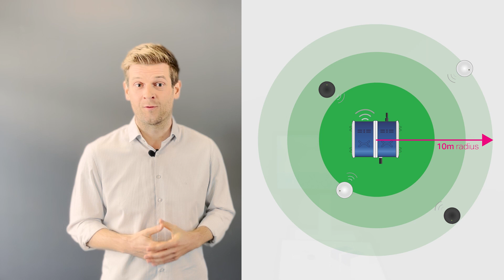XF-P3 wireless pickup sensor | Lift & Learn requiring minimal integration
This video explains our easiest-to-implement sensor: the XF-P3 wireless pickup sensor. Because of the utilized technology, the required installation work is very minimal. It is the perfect sensor to use when: (1) retrofitting an existing installation (2) wanting to create a large interactive area (3) working with transparent furniture

CHAPTERS:
00:00 technology explained
00:55 large interactive area
01:08 battery-life
01:34 colors and models
02:04 other application ideas
02:22 how-to pair
03:15 visual status feedback
03:28 other pickup technologies
03:38 request free hardware advice

FULL CAPTION:
Nexmosphere offers various technologies for detecting if an object is lifted. In this video, we take a closer look at one of the most popular and easy-to-implement options: the XF-P3 wireless pick-up sensors.

These small battery-powered pucks can be placed IN or ON an object, such as merchandise in a store. The accelerometer inside the sensor detects when the merchandise gets lifted or placed back and sends a wireless message to an EM-F base station at both events. The EM-F base station is assembled onto an XM controller which sends out an API command to the connected digital signage player, each time the sensor triggers. This API command can be used to trigger new content, offering the ability to create Lift & Learn applications. Due to the size of the sensor, it is suitable for medium and larger-sized merchandise such as footwear, handbags, or apparel.

Because of the nature of the technology, this pick-up and place-back detection is location-independent. This means the merchandise can be picked up from any position within the 10-meter read range of the base station.

The XF-P3 wireless pick-up sensor is an ultra-low power device, making it last up to 2 or 3 years on one single battery depending on the frequency of use. It indicates its battery level in 3 states via its integrated status LED, right after being switched on. As the sensor only uses power when it is moving, it is important to switch the sensor off before transport to not deplete it unnecessarily.

Both the wireless sensor and the base station come in various models:
- The XF-P3 sensor is available in a black or white casing. We also offer a version without casing when wanting to design your own custom casing for specific merchandise, such as this hanger.
- The base station comes in a 1, 4, and 8 channel option and up to 5 EM-F modules can be assembled on 1 XM controller. So it's possible to work with a single controller fitted with up to 40 wireless channels(!) For more info on the XM-CONTROLLER, please click the following video link.

The sensor offers several additional settings and features such as the ability to adjust its sensitivity or measuring principle. This also makes the sensor suitable for other creative applications, such as detecting if a door is opened, or a person sitting down in a chair, just to name some examples.

The wireless sensors need to get paired to one of the wireless X-talk channels on the EM-F base station. In order to do so you:
- First, switch ON the sensors you want to pair.
- Then, long-press the pair button on the EM-F base station so it goes into pairing mode.
- Now short-press the pairing button once to activate pairing on channel 1
- And pick up the sensor you want to pair. Once paired, the channel LED stops blinking.
- The next channel will be set to pairing mode automatically right after this, and the process repeats.
- When having paired all sensors, long-press the pair button again to exit pairing mode.

This routine only needs to be done once, since the base station and sensors keep their initial pairing settings after a power cycle. Of course it is possible to unpair a sensor or to pair a different sensor to a channel.

During use, the status of a sensor is indicated by the channel LED on the base station. When a sensor gets lifted, the LED turns on, and when a sensor gets placed down, it turns off.

Next to the XF-P3 wireless pick-up sensors, we offer various other technologies that detect object lifting, such as RFID, light, and -presence sensors.